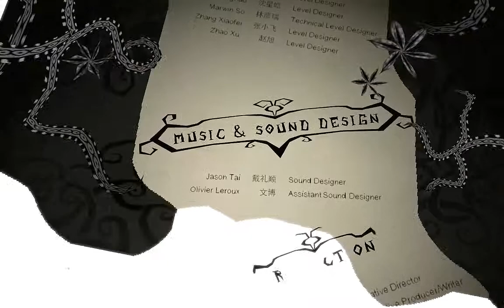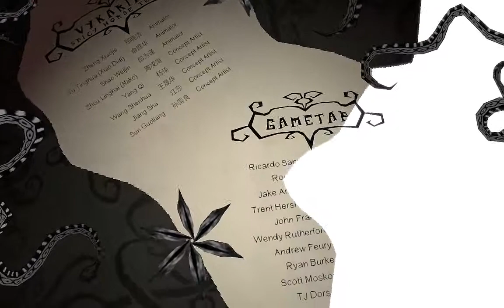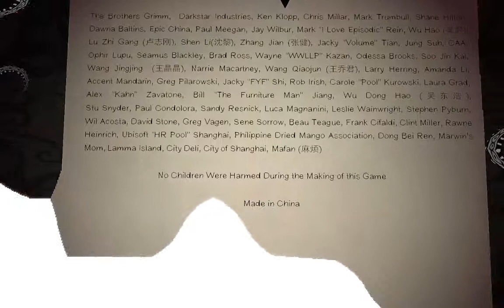AMERICAN MCGEE'S GRIMM - Episode 23 | Snow White #02 ҳ̸Ҳ̸ҳ Let's Play Grimm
♥ (｡◕‿‿◕｡) ♥ ZokkerBunnyJey ♥ (｡◕‿‿◕｡) ♥

­­­ Bitte lesen ­­­

» Für alle Vorschläge ein offenes Ohr.
» Bei Fragen, Wünsche oder ähnliches bitte per PN anschreiben.

Spiel: American McGee's Grimm
Konsole: PC